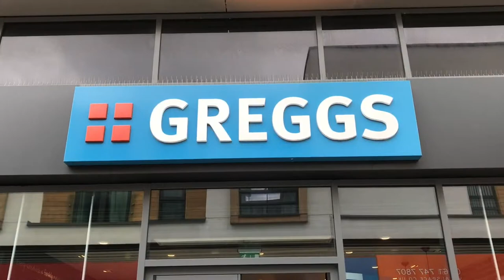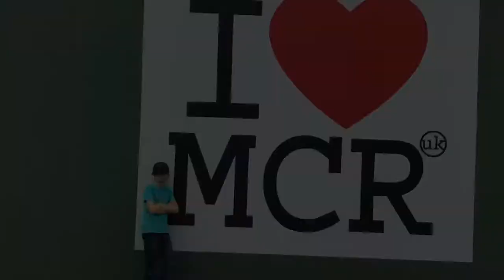Billsvlogs #8 // A day at the Manchester Arndale ( St Anne's flower Memorial )